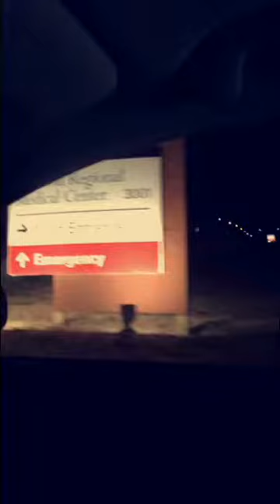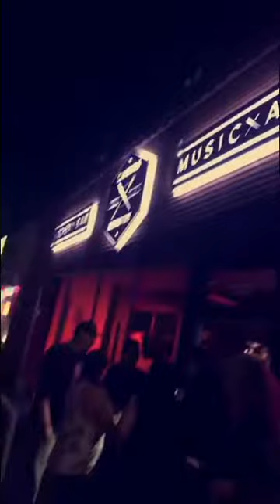3rd Day of Kassy's Hope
Acting and film production continue to be the most challenging and rewarding endeavors in my life. Even though I'm focusing on my acting in Kassy's Hope, a documentary by Susan Aguayo, the 3rd day on set was jam packed with runs to the ER, turning on/off Kassy's dramatic emotions, and filling in the gaps for crucial resources at moments notice. Thanks the our combined network, the crew and cast pulled through a few small challenges with flying colors.

Thank you Theresa Rogers and the girls for bringing my dinner to set. I'm sorry I couldn't enjoy dinner with you, but I'll see you soon. You're the best Jesus Gomez for welcoming our team with open arms so we could finish the last scene of the night strong. Not only do you have one of the best art bars in ABQ that serves quality food past 10 p.m., but your unwavering NM hospitality is impossible to beat.

To experience the entire Kassy's Hope hustle, add SilentT on Snapchat or watch the videos on YouTube right now...